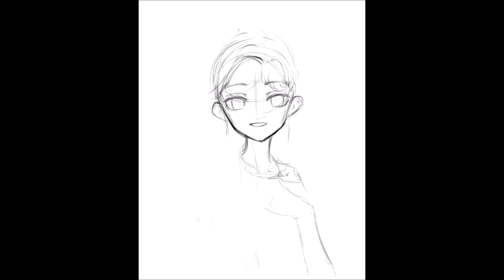세아 Mk.2 팬아트 타임랩스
세아스토리의 세아 Mk.2 팬아트를 그리는 과정 입니다.